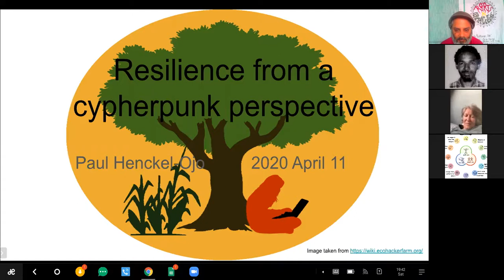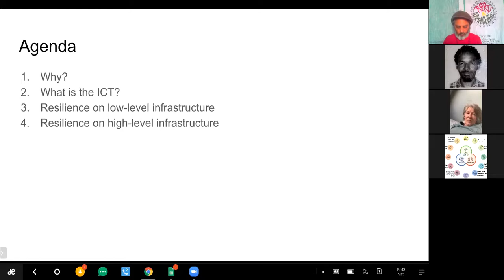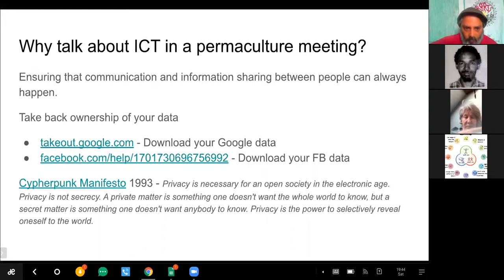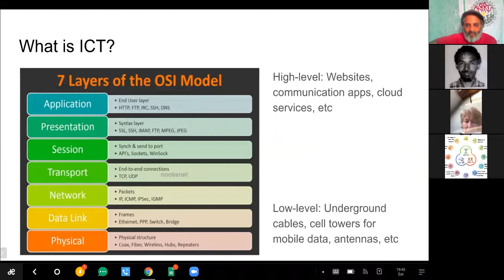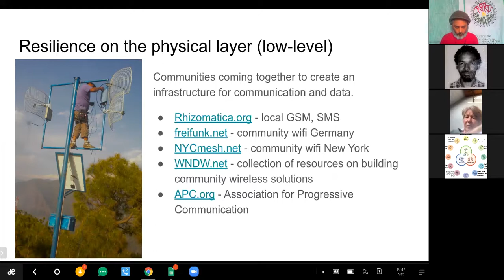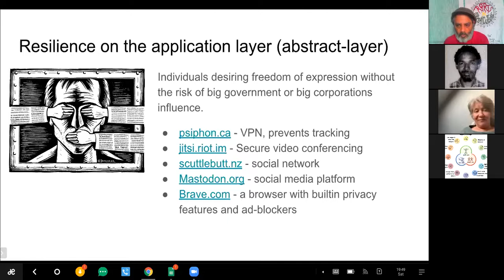11th April 2020 p3/3 Roots n Resilience how to thrive in a pandemic with permaculture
11th April 2020
Roots n Resilience how to thrive in a pandemic with permaculture

Resillience from a cyphepunk perspective: ecohackerfarms, decentralized internet, etc
Q&A
- Organic vs non organic seeds

Roots n Resilience is a free monthly public skills share by members of the Roots n Permaculture learning community. We share skills that are in line with our permaculture and vegan values

Roots n Permaculture is a virtual community of people who have studied permaculture, forest gardening, sociocracy, holistic life design, community building, or any of the longer courses facilitated by Rakesh Rootsman Rak